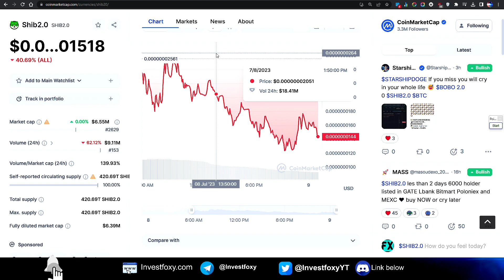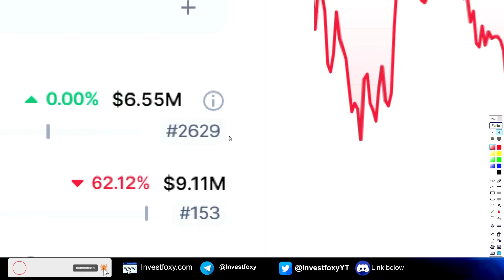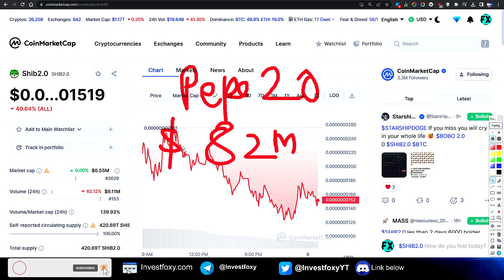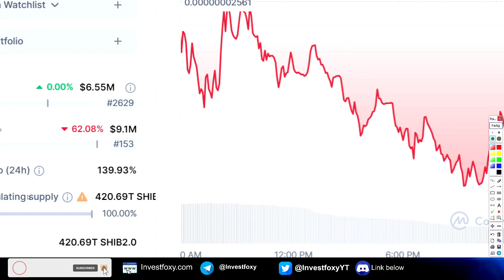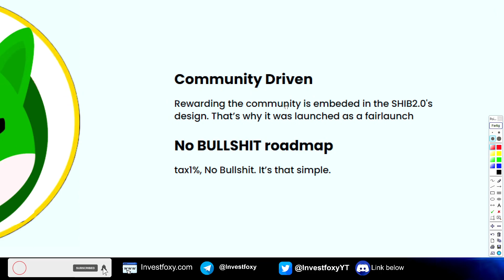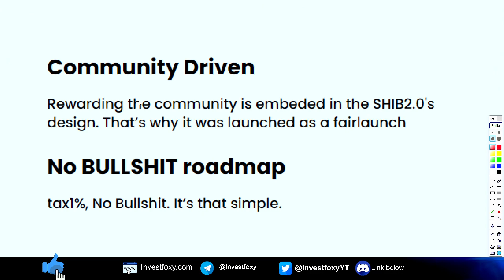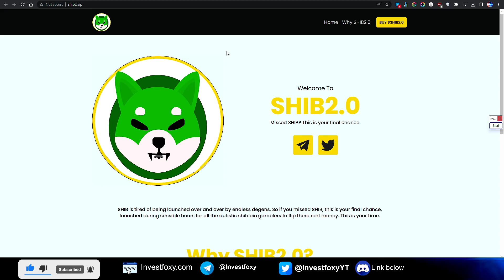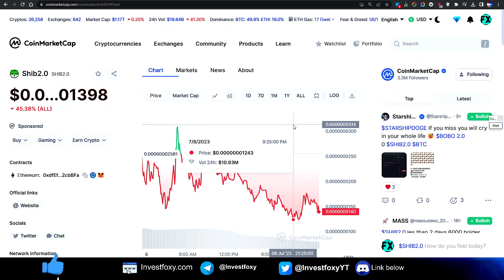Shib 2.0 (Shiba Inu 2) Can This Token Become The Next 1000X Coin or Its Just SCAM?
Shib2 or Shiba Inu 2 token. There are new version 2 tokens of popular memecoins so does Shiba inu coin has the new coin Shib2.0 which is expective to do big pump soon. This video is dedicated to reviewing the Shib 2 token. Shib2 coin review.